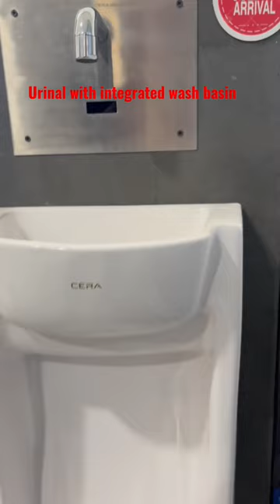Urinal with integrated wash basin